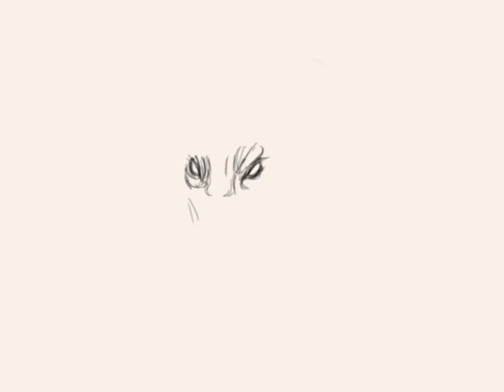돌격 대장 황소 황희찬 선수 6호골 드로잉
영상 클릭 감사합니다^ ^      ** 구독은 공짜~ **
황희찬 선수 이번 시즌 좋은 활약 기대합니다!!
에스턴 빌라 전 골 축하합니다~
파이팅!